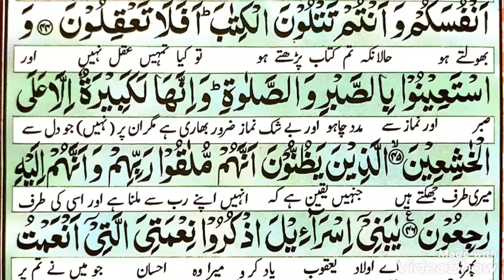And Seek Help Through Patience and Prayer - Sabr or Namaz Se Madad Chaho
And seek help through patience and prayer, and indeed, it is difficult except for the humbly submissive [to Allah ]